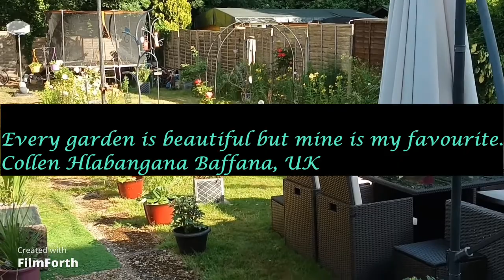What happens when a Magpie Attacks a Squirrel...WOW!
Animals and birds visiting your home garden because you care about them. The quarrels between the Magpie and the Squirrel uninterrupted. Sit back and watch!